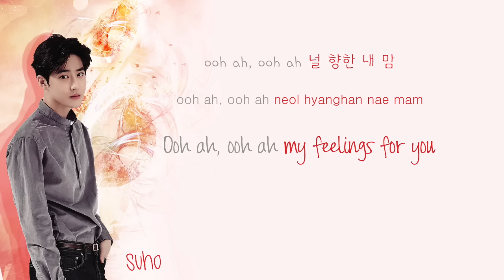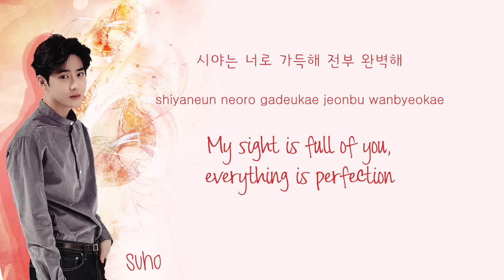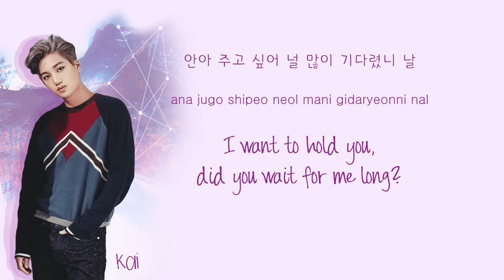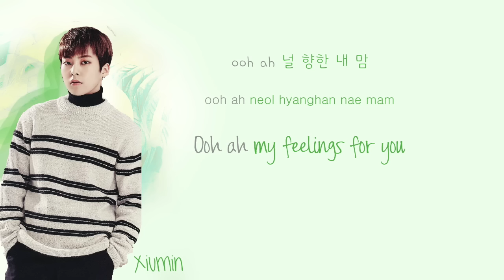EXO - Falling for You (Color Coded Hangul/Rom/Eng Lyrics)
Xiumin - green
Suho - red
Lay - purple
Baekhyun - gold
Chen - orange
Chanyeol - dark orange
D.O - navy blue
Kai - magenta
Sehun - teal
all - grey

EXO's song, "Falling for You," with Hangul, romanization, and Eng subs!

The fonts are called Pea Kensey, SMYoonho, and Gulim